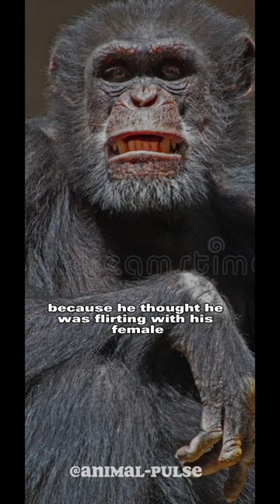Jealous chimpanzee Attack zookeeper